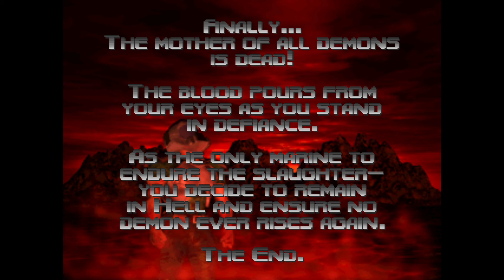Doom 64 Mother Demon Eats BFG!